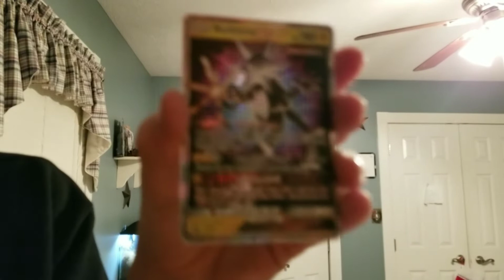Pokemon card giveaway